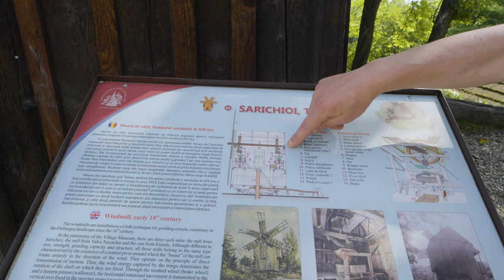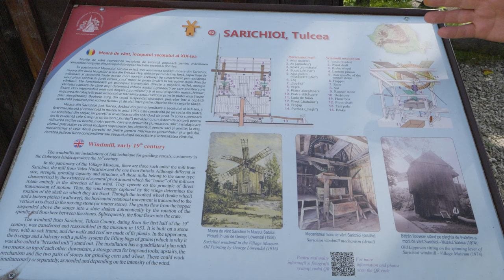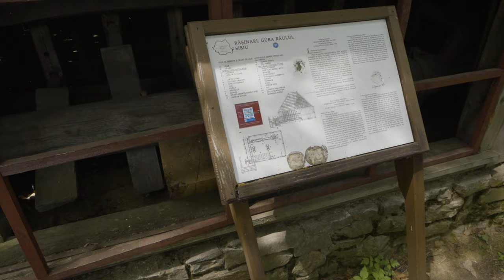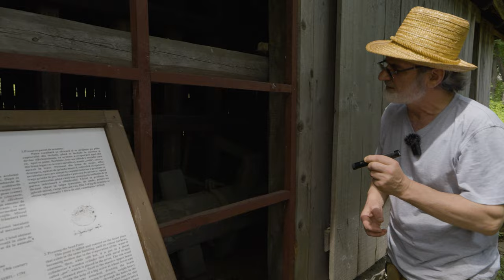Funcționalitatea Morilor de Vânt din Muzeul Satului! 😲🛠️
Astăzi facem un tur virtual al Muzeului Satului Dimitrie Gusti din București! 🎥 Acest muzeu fascinant ne oferă o incursiune în lumea tehnologiilor tradiționale, cu un accent deosebit pe sistemele hidraulice și morile de vânt. Descoperim împreună cum funcționau aceste instalații ingenioase și cum erau folosite în comunitățile rurale din România.

 𝐃𝐞𝐬𝐩𝐫𝐞 𝐌𝐮𝐳𝐞𝐮:
Muzeul Satului "Dimitrie Gusti", înființat în 1936, este un muzeu în aer liber situat pe malul Lacului Herăstrău. Acesta reunește peste 300 de construcții tradiționale, de la case, biserici și ateliere, până la mori de vânt și instalații hidraulice, ilustrând viața satului românesc de-a lungul timpului.

 𝐂𝐞 𝐯𝐞ț𝐢 𝐯𝐞𝐝𝐞𝐚 î𝐧 𝐚𝐜𝐞𝐬𝐭 𝐭𝐮𝐫:

𝐌𝐨𝐚𝐫𝐚 𝐝𝐞 𝐕â𝐧𝐭 𝐂𝐨𝐦𝐮𝐧𝐚𝐥ă:
  ✦  Începem turul cu cea mai mare moară de vânt din muzeu, o structură comunală impresionantă cu 6 aripi. Aripile au un sistem de ajustare care permite adăugarea sau scoaterea unor plăci în funcție de puterea vântului. Moara are două etaje: la primul etaj se află sistemul de măcinat, iar la etaj se găsește balconul unde se ridicau sacii cu grăunțe.
  ✦  Explorăm sistemul de rotire al morii, aflat sub structura principală, care ajustează poziția morii în funcție de direcția vântului.

𝐌𝐨𝐚𝐫𝐚 𝐝𝐞 𝐕â𝐧𝐭 𝐝𝐞 𝐆𝐨𝐬𝐩𝐨𝐝ă𝐫𝐢𝐞:
  ✦  Următoarea oprire este la o moară de vânt mai mică, folosită la nivel de gospodărie. Aceasta are 4 aripi și ne oferă o perspectivă detaliată asupra sistemului de rotire.

𝐌𝐨𝐚𝐫𝐚 𝐝𝐞 𝐝𝐢𝐦𝐞𝐧𝐬𝐢𝐮𝐧𝐢 𝐦𝐞𝐝𝐢𝐢:
  ✦  Vizităm și a doua cea mai mare moară din muzeu, unde putem observa din nou sistemul de rotație al morii, învățând despre diferențele și similitudinile între diferitele tipuri de mori.

𝐈𝐧𝐬𝐭𝐚𝐥𝐚ț𝐢𝐢𝐥𝐞 𝐝𝐞 𝐌ă𝐜𝐢𝐧𝐚𝐫𝐞 𝐇𝐢𝐝𝐫𝐚𝐮𝐥𝐢𝐜𝐚𝐥𝐞:
  ✦  Ne deplasăm la instalațiile de măcinare hidraulice, unde descoperim cum era folosită energia apei curgătoare. Prima instalație folosește o roată cu palete pentru a învârti o piatră de măcinat. Vedem cum forța apei era transformată în energie mecanică pentru măcinarea grăunțelor.
  ✦ Următorul sistem este mai avansat, cu o roată verticală mare din lemn, care folosește căderea apei pentru a mișca pistoane ce zdrobesc minereurile aurifere. Aceasta ilustrează ingeniozitatea tehnică a comunităților rurale.

𝐒𝐢𝐬𝐭𝐞𝐦𝐞 𝐝𝐞 𝐒𝐩ă𝐥𝐚𝐫𝐞 ș𝐢 𝐏𝐫𝐞𝐥𝐮𝐜𝐫𝐚𝐫𝐞:
  ✦  Vedem un sistem de spălare a hainelor cu ajutorul căderii apei, unde o roată verticală învârte un cilindru împletit cu nuiele pentru a spăla hainele, lâna și covoarele.
  ✦  Descoperim și un sistem pentru bătut lâna, care, prin mișcarea pistoanelor acționate de apă, face lâna impermeabilă.

𝐏𝐫𝐨𝐝𝐮𝐜𝐞𝐫𝐞𝐚 𝐔𝐧𝐭𝐝𝐞𝐥𝐞𝐦𝐧𝐮𝐥𝐮𝐢 ș𝐢 𝐓𝐞𝐚𝐬𝐜𝐮𝐫𝐢𝐥𝐞 𝐝𝐞 𝐒𝐭𝐫𝐮𝐠𝐮𝐫𝐢:
  ✦  Analizăm diferite sisteme de producere a uleiului vegetal, de la folosirea forței animale pentru rotirea unei pietre imense pe un șanț din lemn, până la prelucrarea semințelor oleaginoase prin presare și prăjeală.
  ✦  Ne oprim la teascurile de struguri, inclusiv un sistem mobil, folosit pentru a produce must și vin prin presarea manuală a strugurilor cu ajutorul unei grinzi imense și a unui șurub gigant din lemn.

Alăturați-vă nouă într-o călătorie captivantă prin istoria tehnologică a satului românesc, descoperind povești și inovații extraordinare. Nu uitați să dați like, să comentați și să vă abonați pentru mai multe videoclipuri interesante!

𝐋𝐢𝐧𝐤𝐮𝐫𝐢 𝐮𝐭𝐢𝐥𝐞:
  ✦  Facebook Muzeul National al Satului "Dimitrie Gusti"